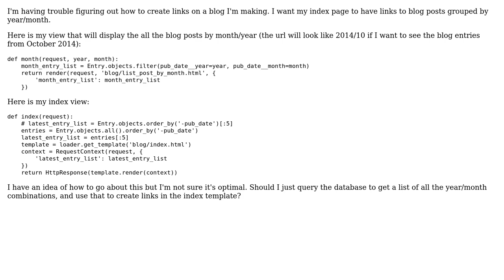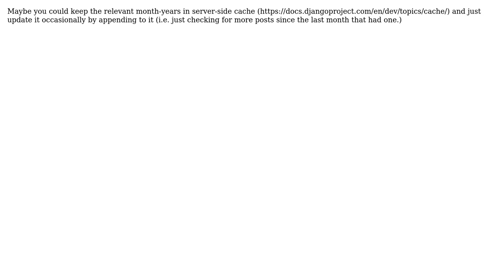Django Links by Month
With thanks & praise to God, and with thanks to the many people who have made this project possible! | Content (except music & images) licensed under CC BY-SA | Music | Images & others | With thanks to user Paul Mouzas user jcfollower and the Stack Exchange Network Trademarks are property of their respective owners. You are responsible for your own actions.